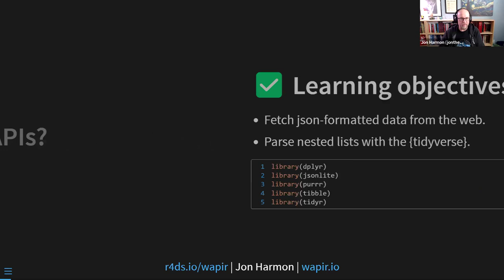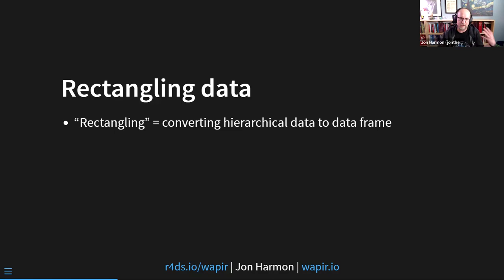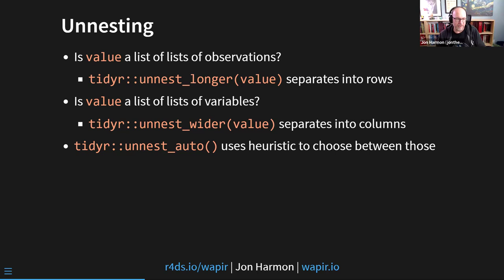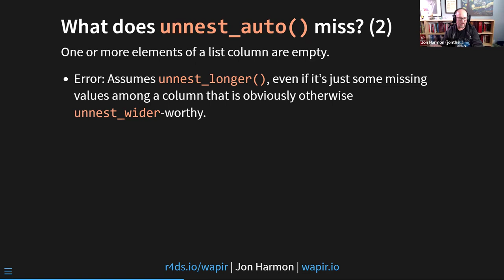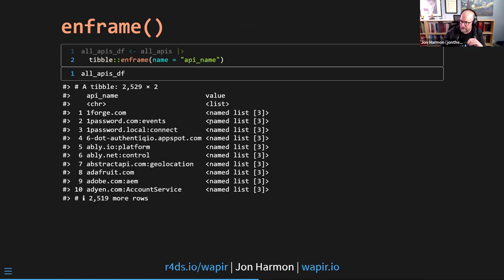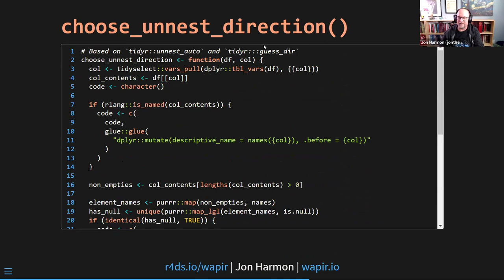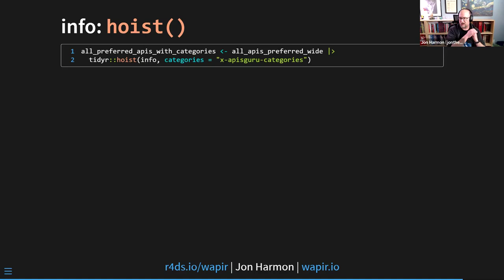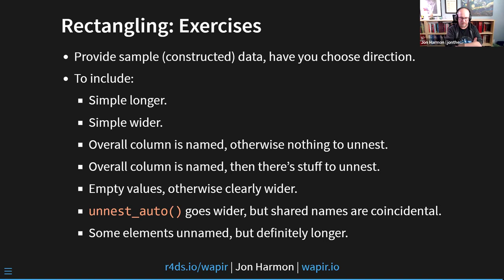Web APIs with R: How can I get started with APIs? Part 2 (wapir01 2)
Jon Harmon leads a discussion of updates and exercises for Chapter 2 ("How can I get started with APIs?") from his in-progress book, Web APIs with R, on 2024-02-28, to the DSLC wapir Book Club. Cohort 01